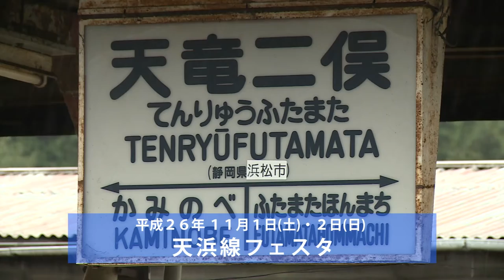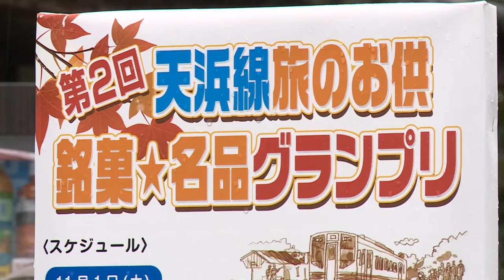天浜線フェスタ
天浜線最大のイベントが開催されました。（2014年12月号）